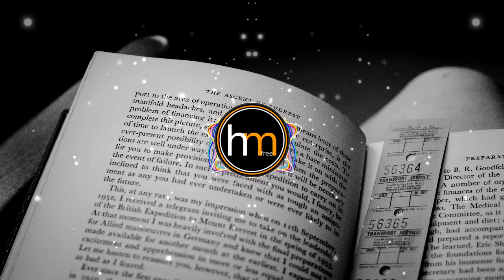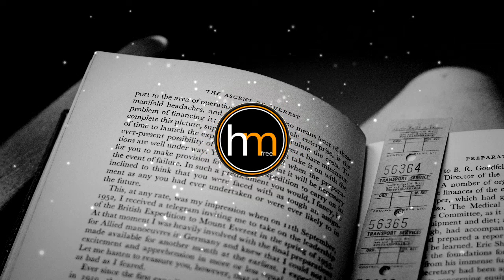🎧FREE MUSIC🎧Ruminate 🎼R.LUM.R🎧Ambiente, hilo musical🎧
🎼Ruminate – R.LUM.R🎼

📷FOTO: Photo by Gemma Evans on Unsplash📷